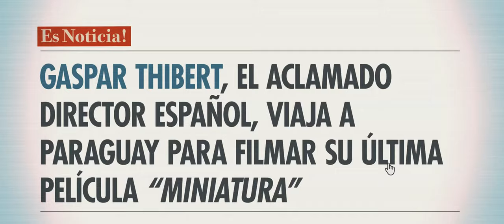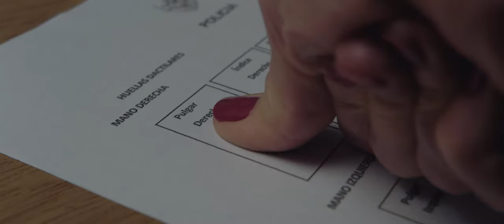CHARLOTTE - Dirección: Simón Franco - Tráiler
Dirección: Simón Franco
Con Angela Molina, Ignacio Huang, Lali Gonzalez, Fernás Mirás y Gerardo Romano.
Tráiler original: Lemon Cine Rental